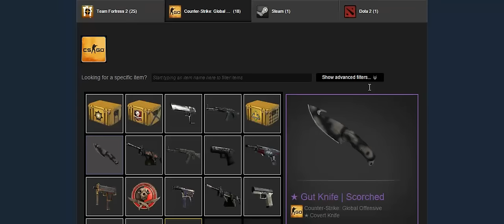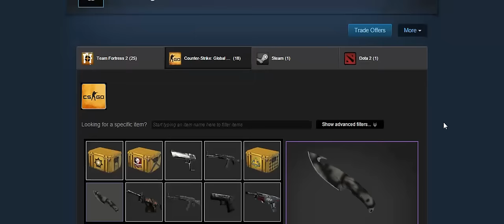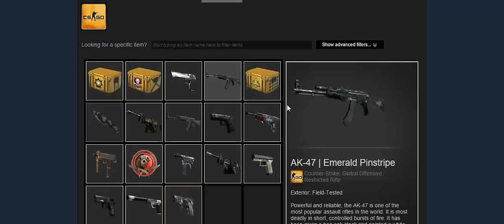CSGO Knife Giveaway!!!(Easy To Win)